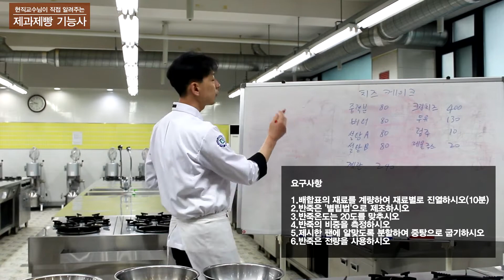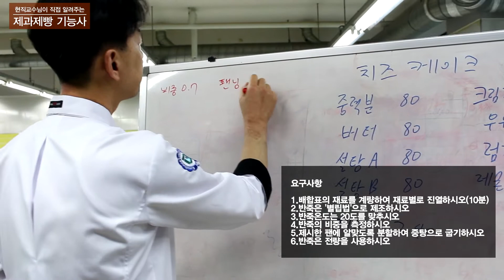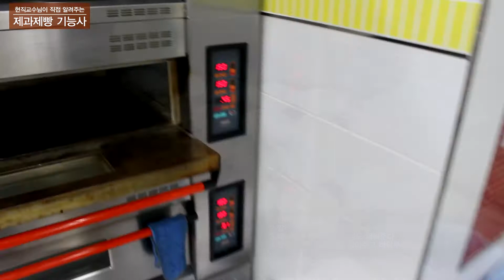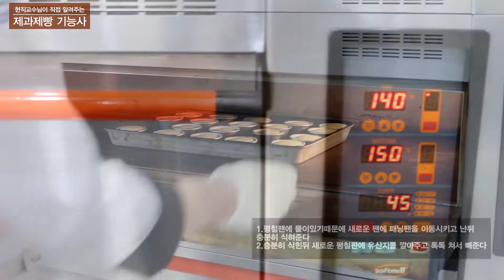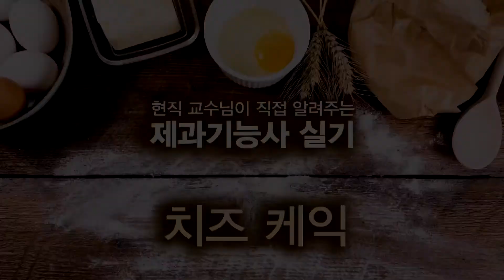[제과제빵기능사 자격증 시리즈] 치즈케익 만들기 : How to Making Cheese Cake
자세한 품목의 '레시피'는 더보기를 누르시면 확인하실수 있습니다.
촬영에 도움을 주신 교수님들 감사드립니다.

만드는 방법

1. 재료개량 후 크림치즈 중탕해준다
2. 크림치즈를 중탕할때는 덩어리지면 잘 녹지않기때문에
바닥에 평평하게 크림치즈를 눌러준다.
3.중탕할때 쌘불로 하면 굳어버리기때문에 끓는물에 중탕한다
4.물을 끓이는 동안 팬닝을 준비한다

1.팬닝을 하기위해 냄비에 버터를 미리 녹여준다
2.녹은 버터를 팬닝팬 안쪽에 발라준다
3.버터는 너무 많이 녹지않도록 한다
4.버터를 바른 패닝팬에 설탕을 넣어 골고루 묻혀준다

1.물이 끓으면 미리 준비해놓은 크림치즈를 올려준다
2.미리 준비해둔 팬닝팬은 평철판에 올린뒤 모아준다
3.중탕된 크림치즈에 설탕,버터를 넣고 완전히 풀어주도록 섞어준다
4.버터가 다 풀어진것을 확인한 뒤 계란노른자,레몬쥬스,우유,럼을
덩어리가 생기지 않도록 넣어준다 (액체 재료는 나눠서 넣어준다)

TIP - 크림치즈를 만들어줄때는 완전히 풀어지고 경화되지않도록한다

1.머랭칠 재료를 준비해준다
2.기계로 머랭을 만들경우에는 미리 설탕을 넣어도 되지만
손으로 머랭을 만들경우 바로 설탕을 넣지않는다
3.머랭이 40~50%올라왔을때 설탕을 1/2정도 넣어준다
4.어느정도 머랭이 올라오면 나머지 설탕도 넣어준다
5.머랭을 확인할때는 찍어 들어올렸을때 끝이 살짝 휘는정도로 맞춘다

1.고무주걱을 이용해 미리 준비해놓은 머랭1/2을 크림치즈에 섞는다
2.잘 섞여진 크림치즈와 머랭에 밀가루를 풀어서 다시한번 혼합해준다
3.가루가 잘 풀리지않아 덩어리가 생길경우 휘퍼를 이용해서 잘 풀어준다
4.잘 섞인뒤 나머지 머랭을 모두 넣고 섞어준다
5.잘 섞인 반죽이 완성되면 비중을 체크한다 (비중 0.7)

1.반죽의 온도는 20도가 기준이다
2.짤주머니를 이용해 반죽을 넣어준뒤 패닝된 팬에 넣어준다
3.패닝팬에 반죽은 80%정도 채워준다
4.짤주머니의 끝부분을 잡아주고 바닥부분에 넣고 채운다

1.오븐에 넣기전에 평철팬에 패닝팬을 올린뒤 평철팬에 물을 채워준다
2.이후 오븐에 들어가기전에 패닝팬은 간격을 벌려 넓게넓게 놓아준다
3.윗불 150도,아랫불150도 정도에서 45분동안 구워준다

1.평철팬에 물이있기때문에 새로운 팬에 패닝팬을 이동시키고 난뒤
충분히 식혀준다
2.충분히 식힌뒤 새로운 평철판에 유산지를 깔아주고 톡톡 쳐서 빼준다